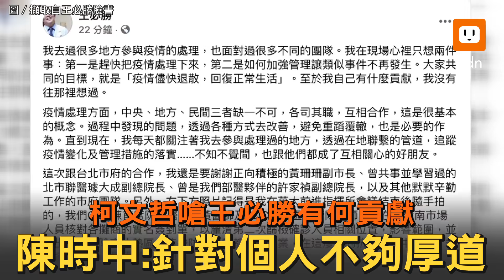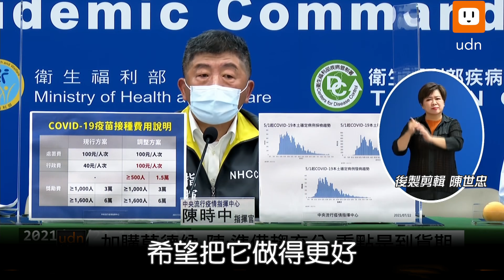柯文哲轟對北農沒貢獻 王必勝臉書：感謝「這3人」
北農、環南市場確診個案連環爆，北市採取快篩策略，仍無法遏止傳播鏈，中央流行疫情指揮中心指揮官陳時中多次前往查訪，建議應直接執行PCR採檢，阻絕隱形傳播鏈，並派出醫福會執行長王必勝，再次擔任前進指揮所指揮官，最後也成功壓制疫情；但北市長柯文哲今指出「只來講講話，王必勝對北農有什麼貢獻？」王必勝回應，每一個人都很重要，重要是把疫情控制，至於自己有什麼貢獻「我沒有往那裡想過」，解除前進指揮所時，王僅致謝黃珊珊，他表示，因為她是北市指揮官，跟我是對等工作關係。